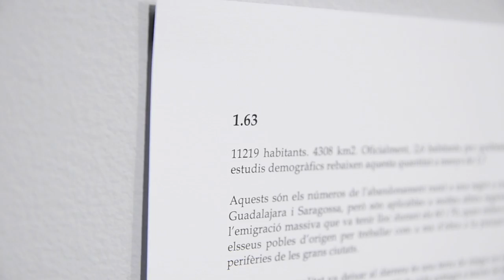Oscar Reina: "Les primeres fotos són del 2008, però és un projecte obert"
Oscar Reina​ autor del projecte fotogràfic 1.63, ens explica aquesta exposició que ens evoca  a explicar quines sensacions ens desperta el món rural. l'Oscar ens trasllada, un projecte qüasi de llarg recorregut i que no té data de caducitat.  Un fotògraf analògic de pensament i d'acció, pragmàtic però que amb les seves fotos ens trasllada, segurament, a passatges de pobles presents a la nostra realitat